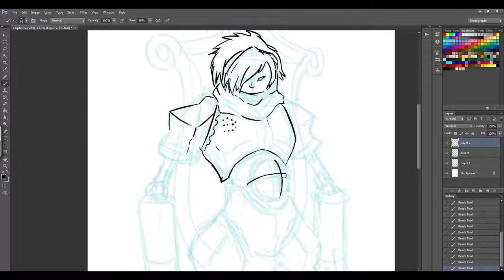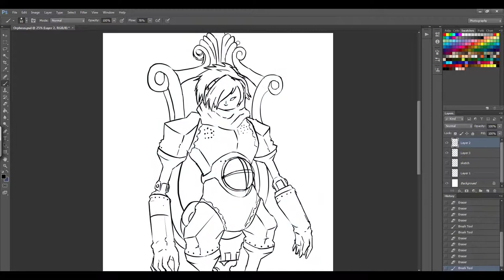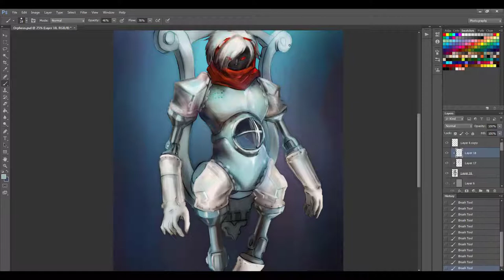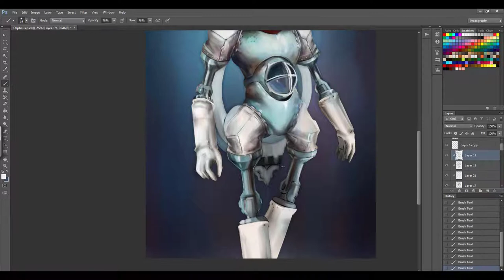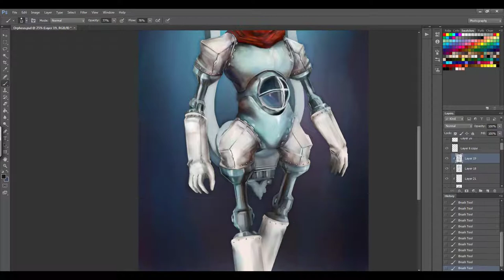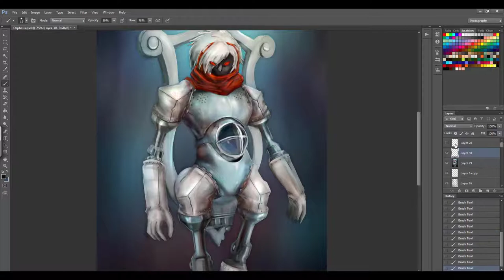Digital Painting - Persona 3 - Orpheus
From: Persona 3
Composer: Shoji Meguro